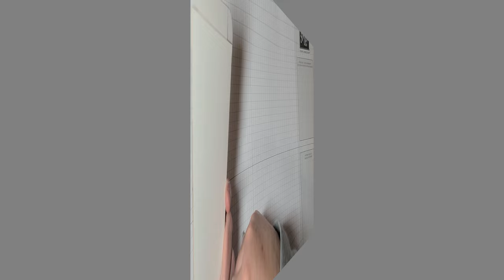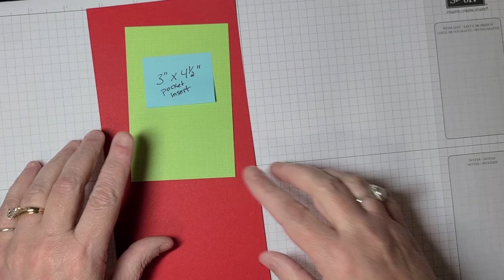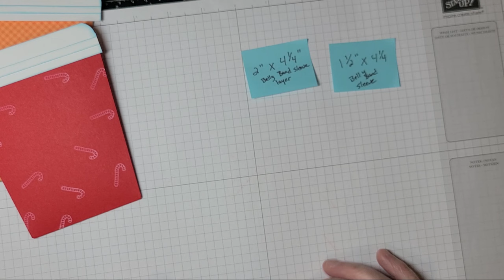Pull Up Gift Card Coffee Cup Holders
Learn how to create these fun coffee cup shaped cards with a pull out insert at the top that you can put a gift card or sentiment inside.